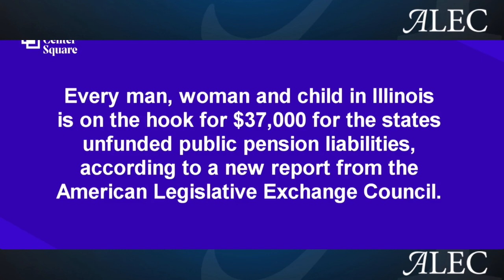Unfunded Pension Liabilities: Jonathan Williams in The Center Square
Jonathan Williams, ALEC’s EVP of Policy and Chief Economist, relays on The Center Square the economic risks to Illinois due to unfunded pension liabilities.